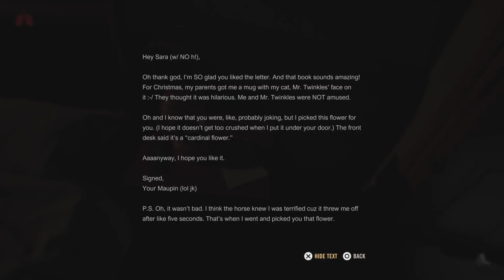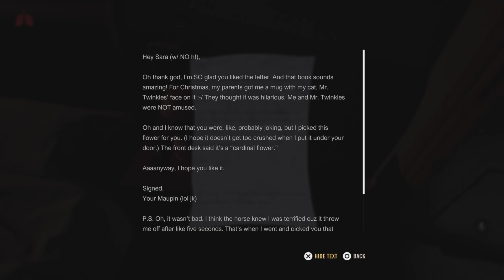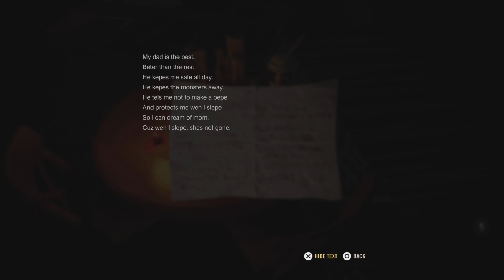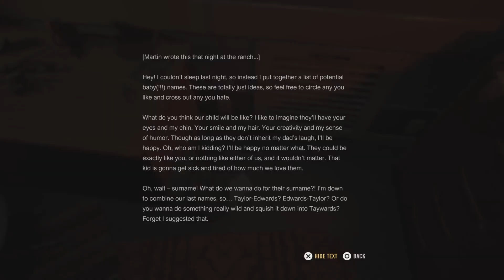A Quiet Place Its A Reading Place Dammit!! w/CaptClowny